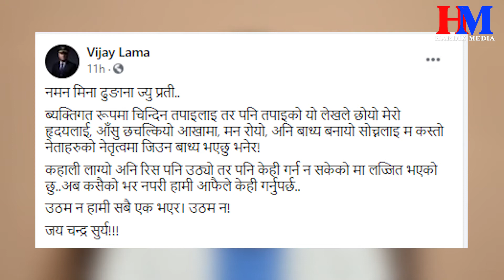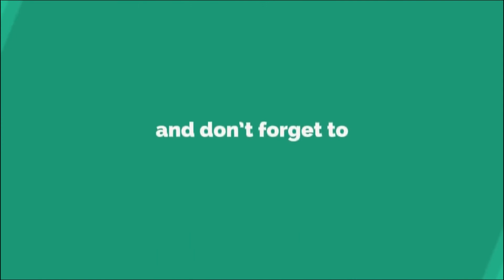बिजय लामाको आँखामा आशु !! एकाएक भाइरल भयो यस्तो कबिता | Viral Poem | Mina Dhungana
Hardik Media  is authorized to upload this video. Using of this video on other channels without prior permission will be strictly prohibited. (Embedding to the websites is allowed)